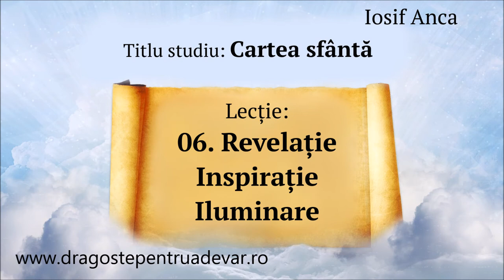Iosif Anca - Revelație - Inspirație - Iluminare (Cartea sfântă 6/10)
Seria de predici: Cartea sfântă (lecția 6).